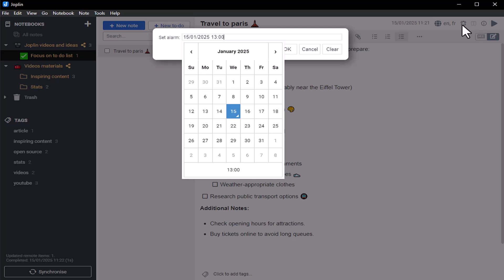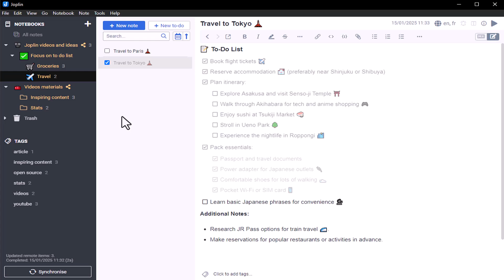Focus : To-do list - Joplin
Get things done with Joplin’s to-do lists! ✅

In this video, we dive into how to create, manage, and organize tasks effectively using Joplin. Stay on top of your priorities and boost your productivity with ease!